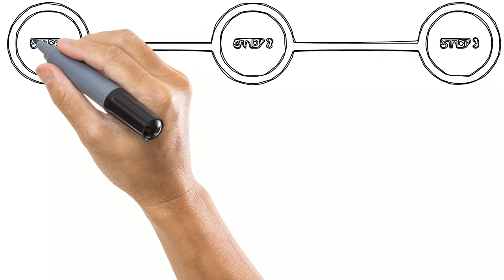Prince of Persia (Sega CD) Gameplay in 1 Minute